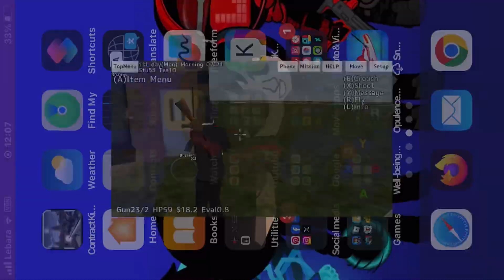Russian hitman (2018) / Taking girlfriend to a safe place mission Scene test